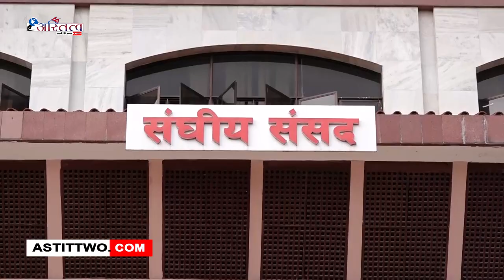राष्ट्रिय स्वतन्त्र पार्टीले संसद सहज रुपमा चल्नुपर्ने र प्रधानमन्त्रीले जवाफ दिन पाउनुपर्ने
राष्ट्रिय स्वतन्त्र पार्टीले संसद सहज रुपमा चल्नुपर्ने र प्रधानमन्त्रीले जवाफ दिन पाउनुपर्ने बताउनुभएको छ ।